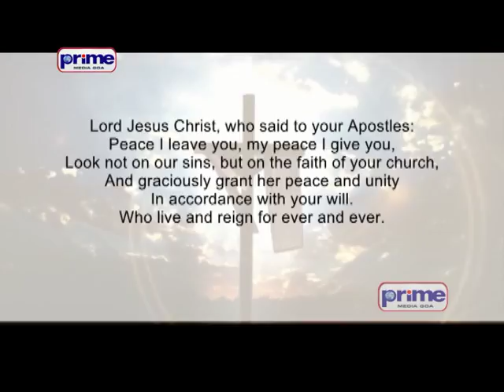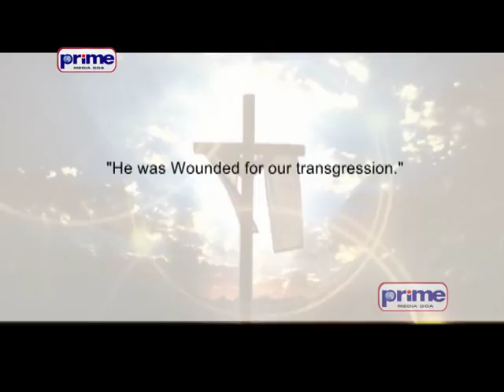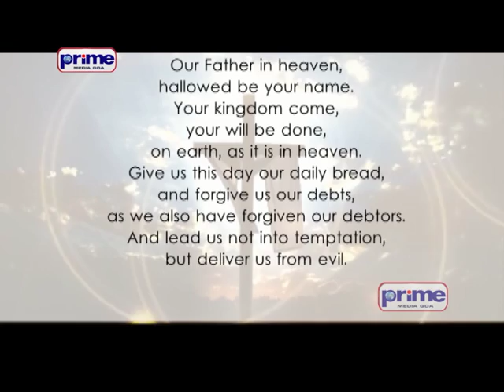EP 9 THE WORD AMONG US